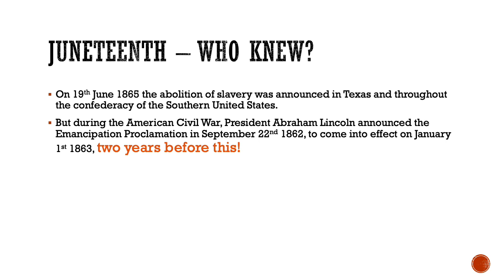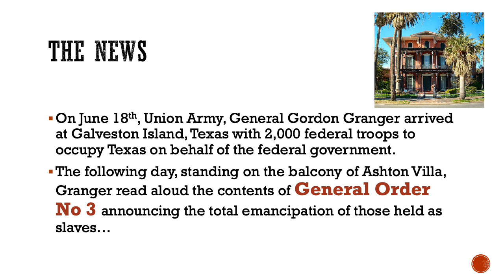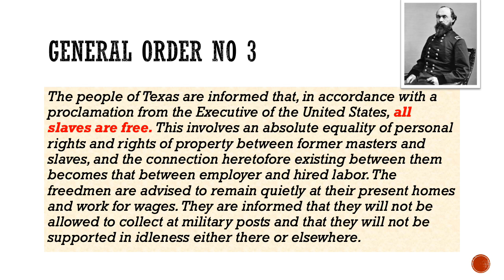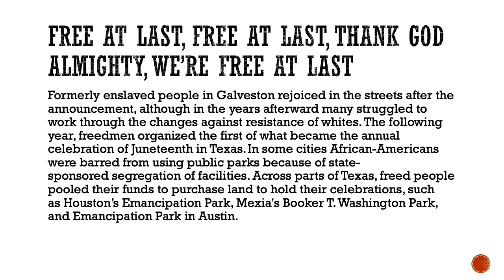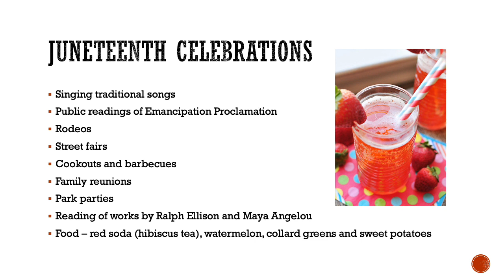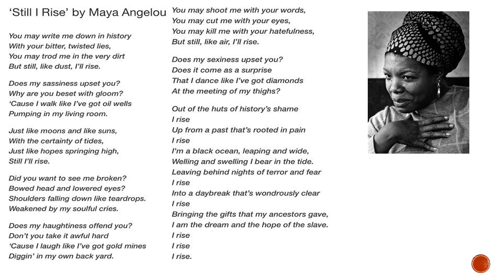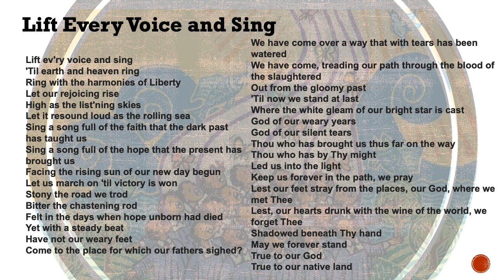Juneteenth - Why did it take so long?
This is an English Department Black Lives Matter Event